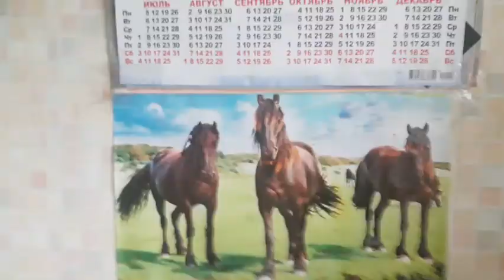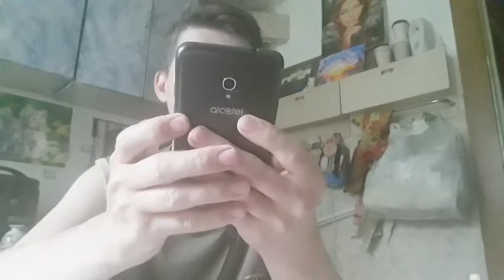коментарии читаю от Севы